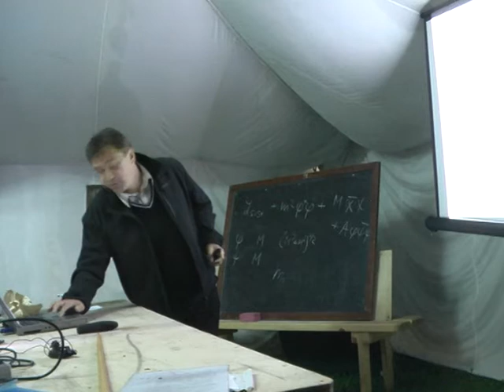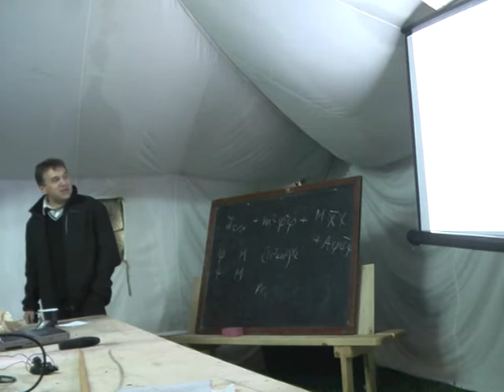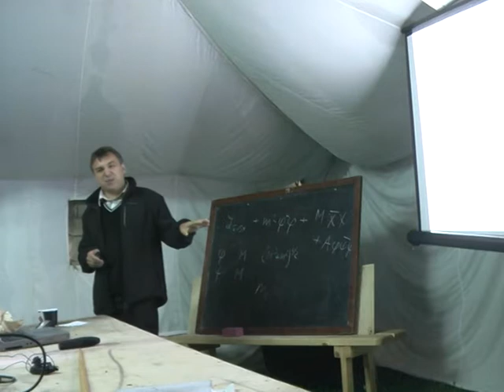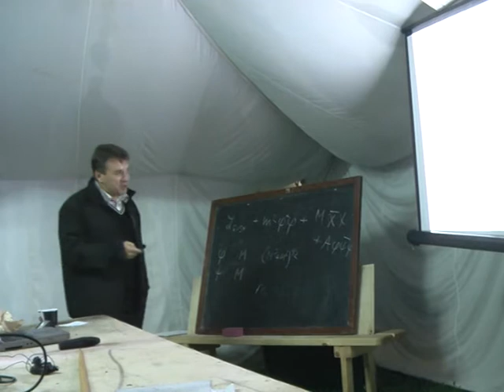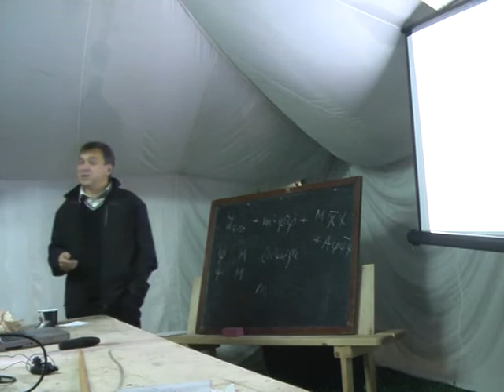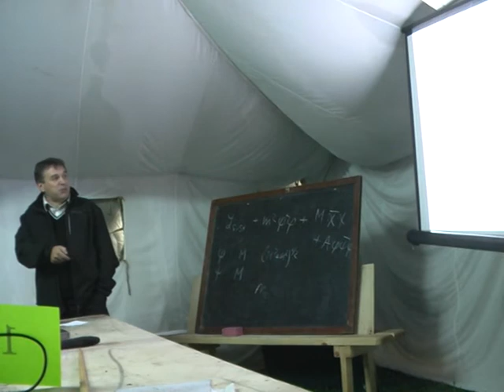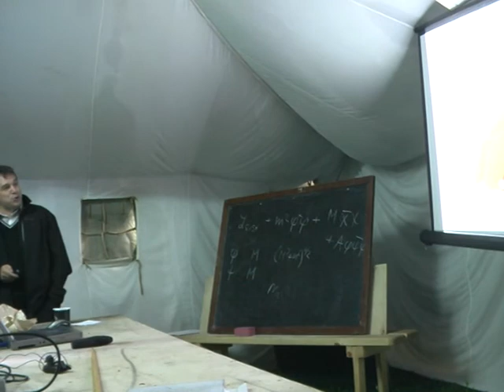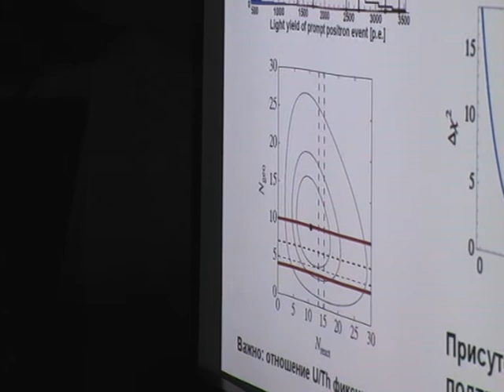BaikalSchool-2011, Smirnov 2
Lectures by prof. O.Smirnov "Non-accelerator neutrinos — reactor & geo ones" (lect 2 of 2)